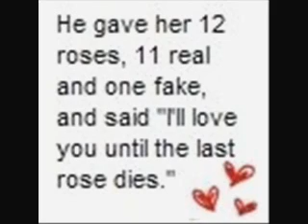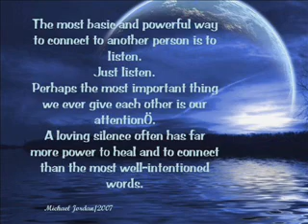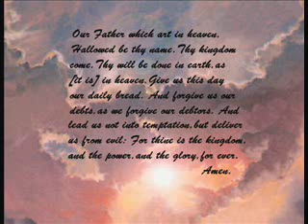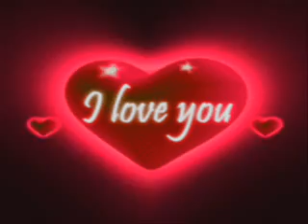Te Amo Tanto